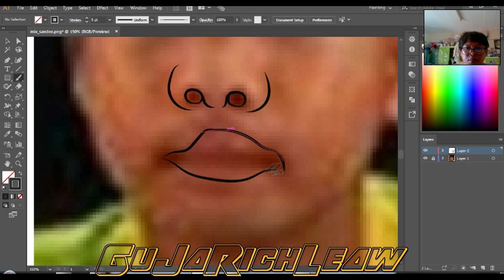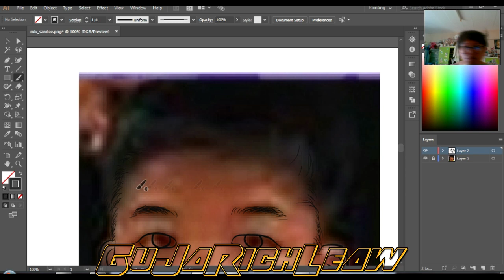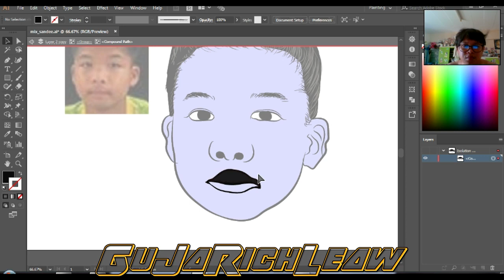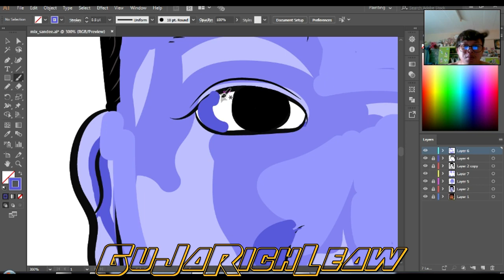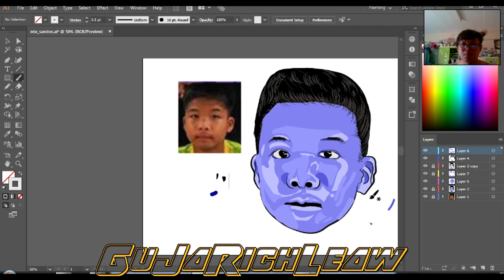ทีมหมูป่า มิค - ภานุมาศ แสงดี : Panumas Sangdee | SpeedArt(Mouse) EP.33 Illustrator